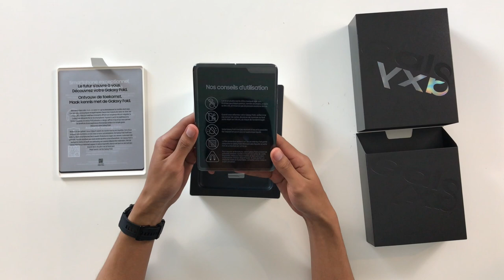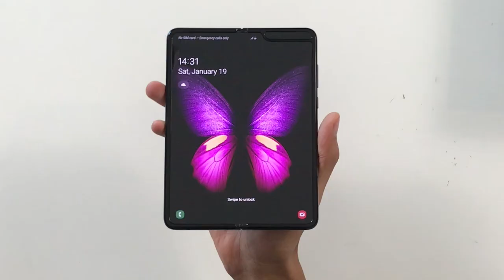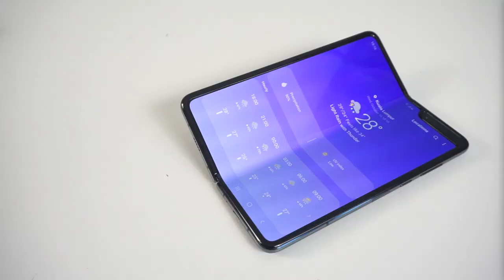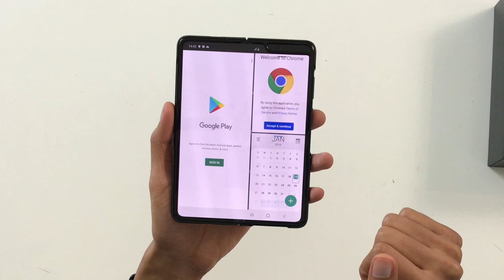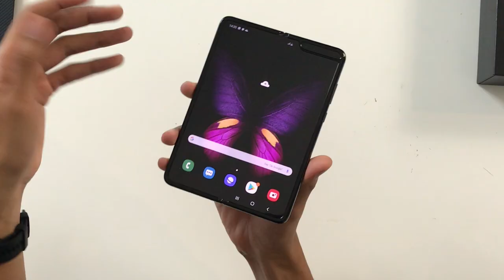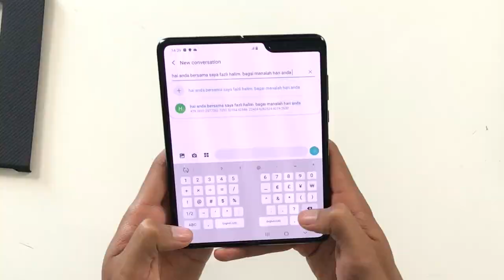Samsung Galaxy Fold - Skrin Sahaja Boleh Dilipat, Harga Jangan Sesekali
Bertahun lamanya kami tidak melihat sebarang inovasi baru dilakukan oleh jenama-jenama besar pengeluar telefon pintar tetapi beberapa tahun ini ia kelihatan bakal berubah dengan reka bentuk yang boleh dilipat. Samsung Galaxy Fold ini mempunyai spesifikasi Snapdragon 855, 12GB RAM dan Storan dalaman sebanyak 512GB.